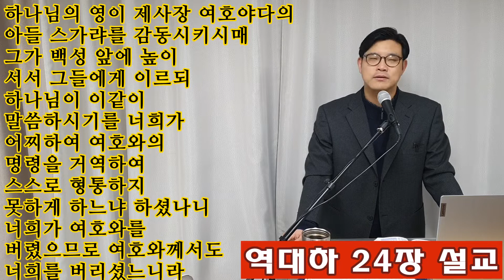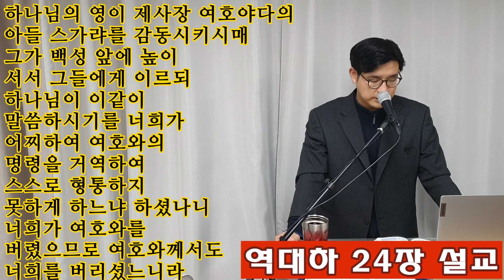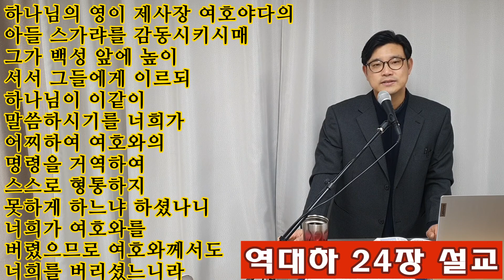요아스는 제사장 여호야다가 살아 있는 동안 여호와의 눈앞에서 옳은 일을 했습니다. [역대하 24장 설교] 요아스는 죽어서 다윗의 성에 묻혔지만 왕들의 무덤에는 묻히지 못했습니다.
요아스가 왕위에 오를 때에 나이가 칠 세라 예루살렘에서 사십 년 동안 다스리니라 그의 어머니의 이름은 시비아요 브엘세바 사람이더라
2.  제사장 여호야다가 세상에 사는 모든 날에 요아스가 여호와 보시기에 정직하게 행하였으며
3.  여호야다가 그를 두 아내에게 장가들게 하였더니 자녀를 낳았더라
4.  ○그 후에 요아스가 여호와의 전을 보수할 뜻을 두고
5.  제사장들과 레위 사람들을 모으고 그들에게 이르되 너희는 유다 여러 성읍에 가서 모든 이스라엘에게 해마다 너희의 하나님의 전을 수리할 돈을 거두되 그 일을 빨리 하라 하였으나 레위 사람이 빨리 하지 아니한지라
6.  왕이 대제사장 여호야다를 불러 이르되 네가 어찌하여 레위 사람들을 시켜서 여호와의 종 모세와 이스라엘의 회중이 성막을 위하여 정한 세를 유다와 예루살렘에서 거두게 하지 아니하였느냐 하니
7.  이는 그 악한 여인 아달랴의 아들들이 하나님의 전을 파괴하고 또 여호와의 전의 모든 성물들을 바알들을 위하여 사용하였음이었더라
8.  ○이에 왕이 말하여 한 궤를 만들어 여호와의 전 문 밖에 두게 하고
9.  유다와 예루살렘에 공포하여 하나님의 종 모세가 광야에서 이스라엘에게 정한 세를 여호와께 드리라 하였더니
10.  모든 방백들과 백성들이 기뻐하여 마치기까지 돈을 가져다가 궤에 던지니라
11.  레위 사람들이 언제든지 궤를 메고 왕의 관리에게 가지고 가서 돈이 많은 것을 보이면 왕의 서기관과 대제사장에게 속한 관원이 와서 그 궤를 쏟고 다시 그 곳에 가져다 두었더라 때때로 이렇게 하여 돈을 많이 거두매
12.  왕과 여호야다가 그 돈을 여호와의 전 감독자에게 주어 석수와 목수를 고용하여 여호와의 전을 보수하며 또 철공과 놋쇠공을 고용하여 여호와의 전을 수리하게 하였더니
13.  기술자들이 맡아서 수리하는 공사가 점점 진척되므로 하나님의 전을 이전 모양대로 견고하게 하니라
14.  공사를 마친 후에 그 남은 돈을 왕과 여호야다 앞으로 가져왔으므로 그것으로 여호와의 전에 쓸 그릇을 만들었으니 곧 섬겨 제사 드리는 그릇이며 또 숟가락과 금은 그릇들이라 여호야다가 세상에 사는 모든 날에 여호와의 전에 항상 번제를 드렸더라

여호야다의 정책이 뒤집히다

15.  ○여호야다가 나이가 많고 늙어서 죽으니 죽을 때에 백삼십 세라
16.  무리가 다윗 성 여러 왕의 묘실 중에 장사하였으니 이는 그가 이스라엘과 하나님과 그의 성전에 대하여 선을 행하였음이더라
17.  여호야다가 죽은 후에 유다 방백들이 와서 왕에게 절하매 왕이 그들의 말을 듣고
18.  그의 조상들의 하나님 여호와의 전을 버리고 아세라 목상과 우상을 섬겼으므로 그 죄로 말미암아 진노가 유다와 예루살렘에 임하니라
19.  그러나 여호와께서 그들에게 선지자를 보내사 다시 여호와에게로 돌아오게 하려 하시매 선지자들이 그들에게 경고하였으나 듣지 아니하니라
20.  ○이에 하나님의 영이 제사장 여호야다의 아들 스가랴를 감동시키시매 그가 백성 앞에 높이 서서 그들에게 이르되 하나님이 이같이 말씀하시기를 너희가 어찌하여 여호와의 명령을 거역하여 스스로 형통하지 못하게 하느냐 하셨나니 너희가 여호와를 버렸으므로 여호와께서도 너희를 버리셨느니라 하나
21.  무리가 함께 꾀하고 왕의 명령을 따라 그를 여호와의 전 뜰 안에서 돌로 쳐죽였더라
22.  요아스 왕이 이와 같이 스가랴의 아버지 여호야다가 베푼 은혜를 기억하지 아니하고 그의 아들을 죽이니 그가 죽을 때에 이르되 여호와는 감찰하시고 신원하여 주옵소서 하니라

요아스가 죽다

23.  ○일 주년 말에 아람 군대가 요아스를 치려고 올라와서 유다와 예루살렘에 이르러 백성 중에서 모든 방백들을 다 죽이고 노략한 물건을 다메섹 왕에게로 보내니라
24.  아람 군대가 적은 무리로 왔으나 여호와께서 심히 큰 군대를 그들의 손에 넘기셨으니 이는 유다 사람들이 그들의 조상들의 하나님 여호와를 버렸음이라 이와 같이 아람 사람들이 요아스를 징벌하였더라
25.  요아스가 크게 부상하매 적군이 그를 버리고 간 후에 그의 신하들이 제사장 여호야다의 아들들의 피로 말미암아 반역하여 그를 그의 침상에서 쳐죽인지라 다윗 성에 장사하였으나 왕들의 묘실에는 장사하지 아니하였더라
26.  반역한 자들은 암몬 여인 시므앗의 아들 사밧과 모압 여인 시므릿의 아들 여호사밧이더라
27.  요아스의 아들들의 사적과 요아스가 중대한 경책을 받은 것과 하나님의 전을 보수한 사적은 다 열왕기 주석에 기록되니라 그의 아들 아마샤가 대신하여 왕이 되니라

[NIV]제24장

1.  Joash was seven years old when he became king, and he reigned in Jerusalem forty years. His mother's name was Zibiah; she was from Beersheba.
2.  Joash did what was right in the eyes of the LORD all the years of Jehoiada the priest.
3.  Jehoiada chose two wives for him, and he had sons and daughters.
4.  Some time later Joash decided to restore the temple of the LORD.
5.  He called together the priests and Levites and said to them, "Go to the towns of Judah and collect the money due annually from all Israel, to repair the temple of your God. Do it now." But the Levites did not act at once.
6.  Therefore the king summoned Jehoiada the chief priest and said to him, "Why haven't you required the Levites to bring in from Judah and Jerusalem the tax imposed by Moses the servant of the LORD and by the assembly of Israel for the Tent of the Testimony?"
7.  Now the sons of that wicked woman Athaliah had broken into the temple of God and had used even its sacred objects for the Baals.
8.  At the king's command, a chest was made and placed outside, at the gate of the temple of the LORD.
9.  A proclamation was then issued in Judah and Jerusalem that they should bring to the LORD the tax that Moses the servant of God had required of Israel in the desert.
10.  All the officials and all the people brought their contributions gladly, dropping them into the chest until it was full.
11.  Whenever the chest was brought in by the Levites to the king's officials and they saw that there was a large amount of money, the royal secretary and the officer of the chief priest would come and empty the chest and carry it back to its place. They did this regularly and collected a great amount of money.
12.  The king and Jehoiada gave it to the men who carried out the work required for the temple of the LORD. They hired masons and carpenters to restore the LORD's temple, and also workers in iron and bronze to repair the temple.
13.  The men in charge of the work were diligent, and the repairs progressed under them. They rebuilt the temple of God according to its original design and reinforced it.
14.  When they had finished, they brought the rest of the money to the king and Jehoiada, and with it were made articles for the LORD's temple: articles for the service and for the burnt offerings, and also dishes and other objects of gold and silver. As long as Jehoiada lived, burnt offerings were presented continually in the temple of the LORD.
15.  Now Jehoiada was old and full of years, and he died at the age of a hundred and thirty.
16.  He was buried with the kings in the City of David, because of the good he had done in Israel for God and his temple.
17.  After the death of Jehoiada, the officia
채널에 가입하여 혜택을 누려보세요.